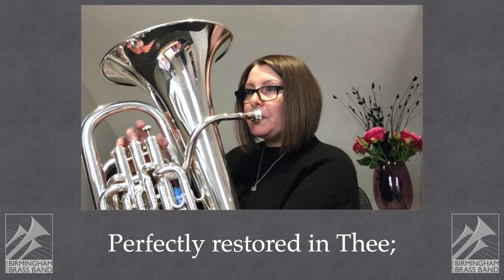Love Divine, All Loves Excelling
The City Of Birmingham Brass Band recording of verses 1 and 4 of Charles Weslsy's popular hymn 'Love Divine, All Loves Excelling'. This was recorded to feature in Commonwealth Day celebration, March 8th 2021